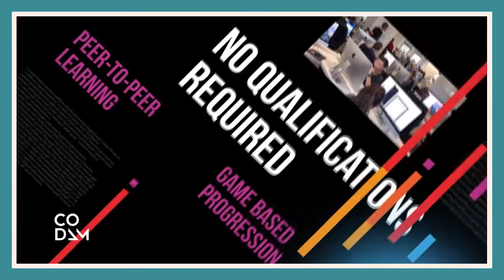WRITE YOUR FUTURE | Codam Coding Challenge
Have you ever wanted to be in a school that is nothing like a school? Codam is perfect for you!

At Codam, you learn to program like a pro using their unique peer learning curriculum. They have no pre-admission requirements, no tuition fees, no teachers, no classrooms, and no semesters. Codam offers a unique, high quality and in-depth software engineering education.

Ready to try yourself at engineering? Discover Codam's opportunities